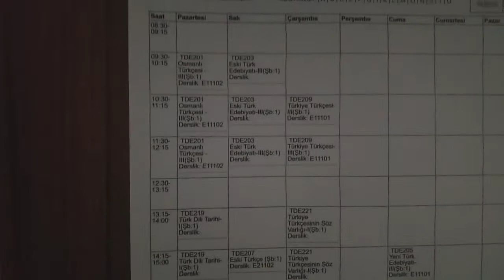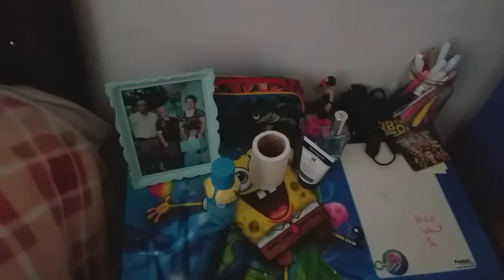Ev turu. (Öğrenci) 🏚